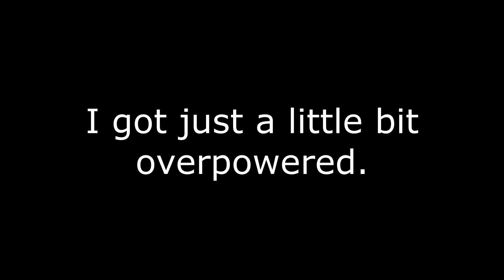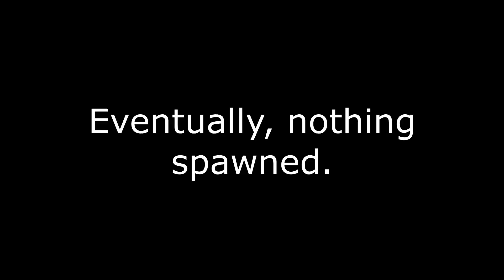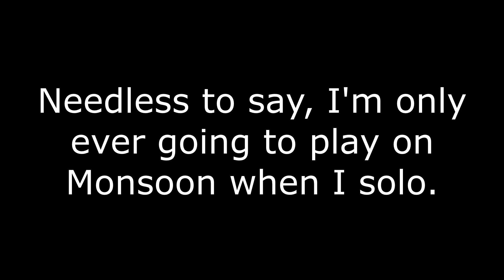Risk of Rain 2: When you hit 56 stages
Easily my longest run. Will admit, it probably would've been cut short if I was playing on Monsoon, but I have already gotten past stage 20 on that difficulty. Should have no issue getting to no man's land on Monsoon before they patch the no monster spawning issue.
Gesture of the Drowned + Fuel Cell + Soulbound Catalyst + Royal Capacitor = ez mode